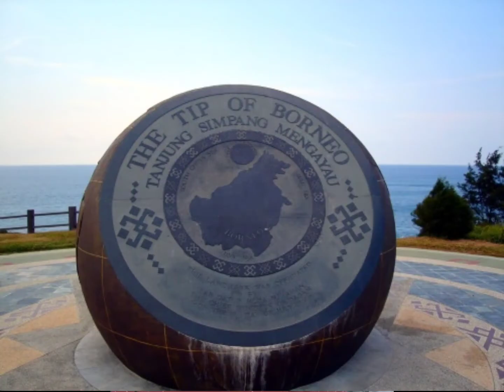Review (Short) tempat² menarik di